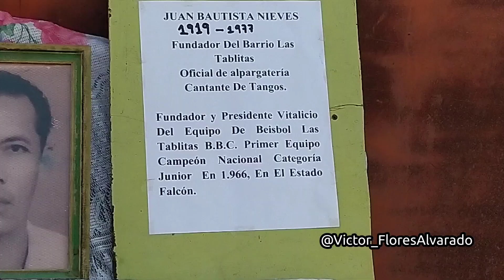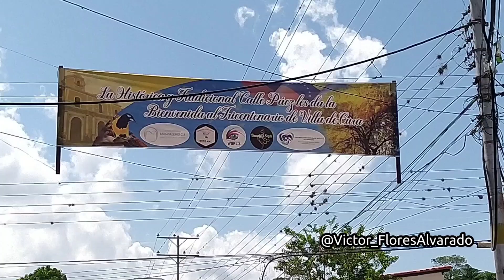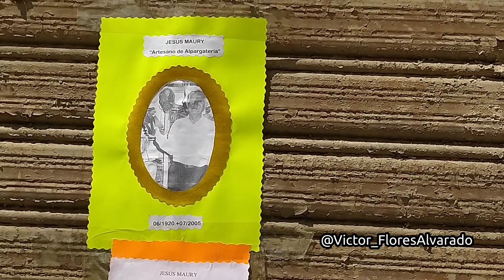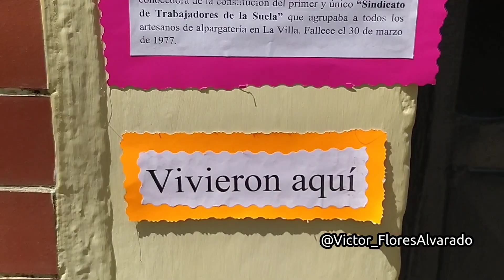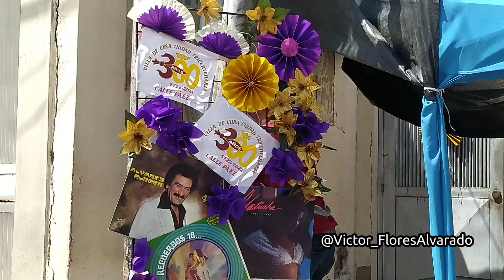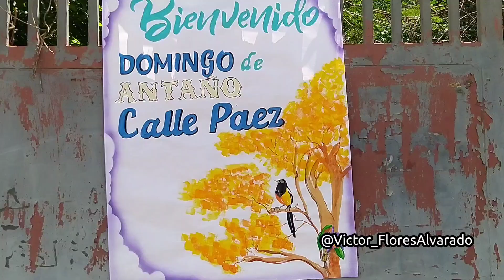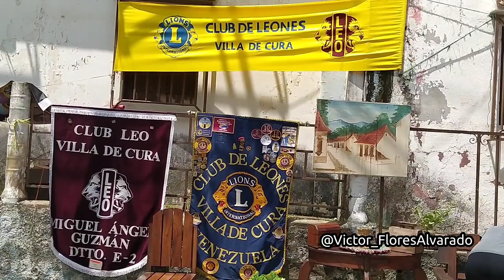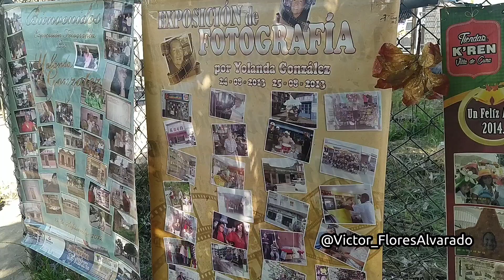Domingo de Antaño en la Calle Paez| 300 años de Villa de Cura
Está festividad se hace 1 vez al año, justamente un domingo después del día de "La Villa", para celebrar y conmemorar la reafirmación de la fundación de este pueblo.

Está tradición nació en 1973, para también reencontrar a las familias Villacuranas. Los vecinos de la Paez visten su calle de antaño y exponen fotografías y antigüedades en las puertas de sus hogares, venden comidas y dulces criollos de Villa de Cura, se presentan artistas, retretas de antaño, actividades deportivas, culturales, etc. Inicia a las 9am hasta las 2:00 de la madrugada aproximadamente.